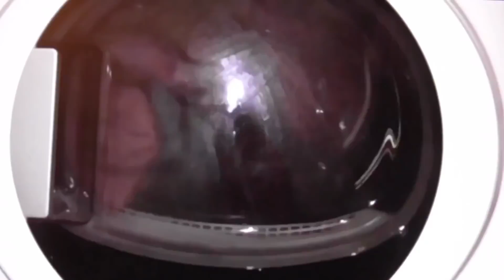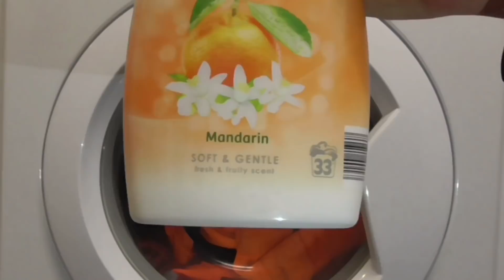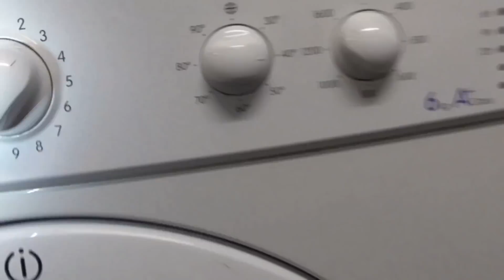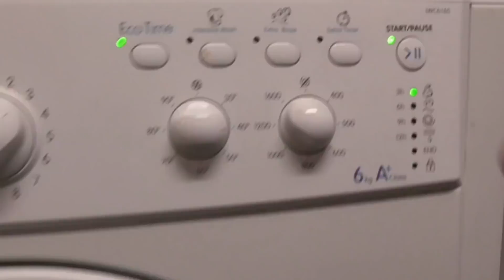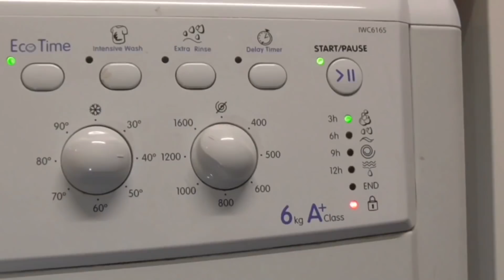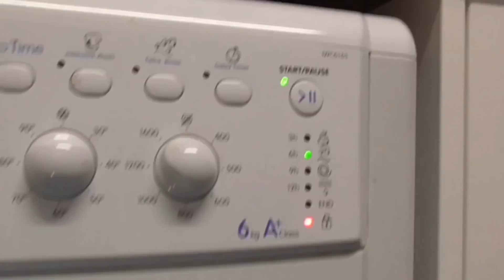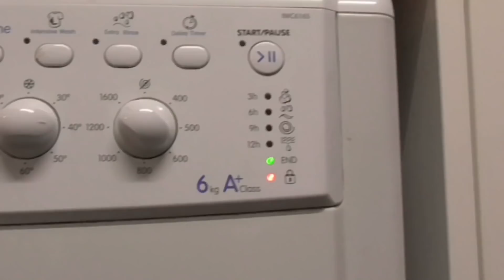Start Work Gear Uniforms Indesit IWC6165 Coloured Cotton 40 Eco Time Cycle